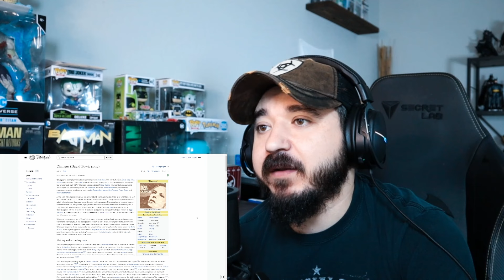DAVID BOWIE - Changes (Studio & Live from Paris 1999) | FIRST TIME HEARING REACTION